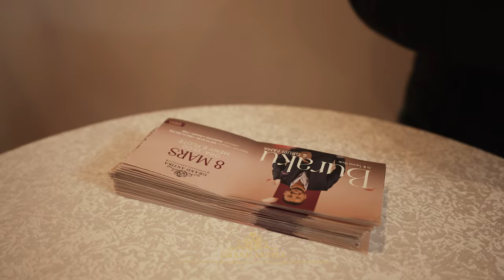8 Mars Burak & Grupi Fama e kallin atmosferen ne Grand Antika ( AN Production )